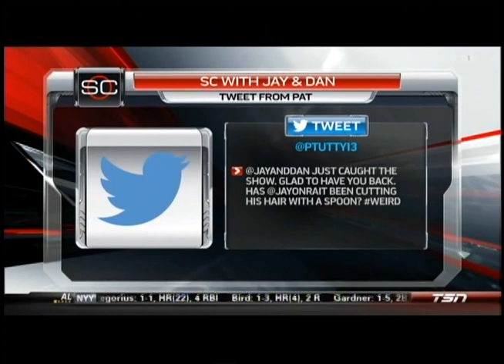Jay and Dan's highlight reel - September 15, 2017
In this episode, you'll get to learn how to cut
that iconic Jay Onrait haircut yourself!